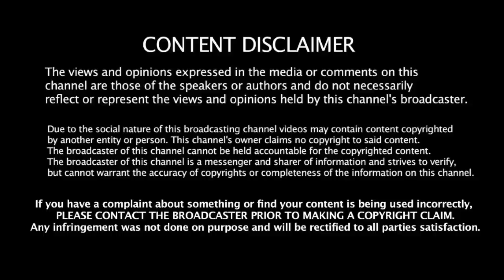18.07.2020 - இன்றைய ராசி பலன் | Indraya Rasi Palan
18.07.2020 - இன்றைய ராசி பலன் | Indraya Rasi Palan
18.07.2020 - இன்றைய ராசி பலன் | Indraya Rasi Palan
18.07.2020 - இன்றைய ராசி பலன் | Indraya Rasi Palan